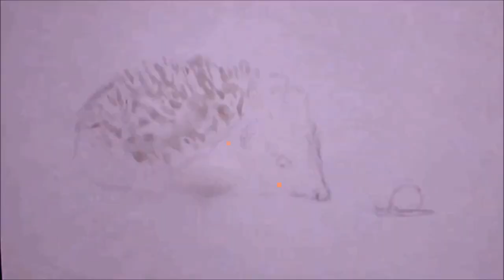Collection of Speed paintings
14 December 2019

Andrew Saunders Art